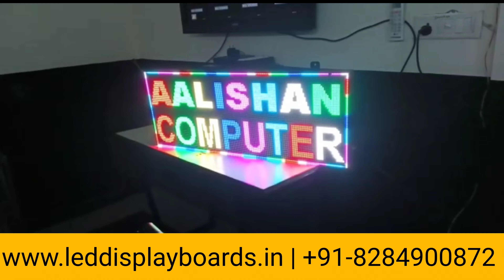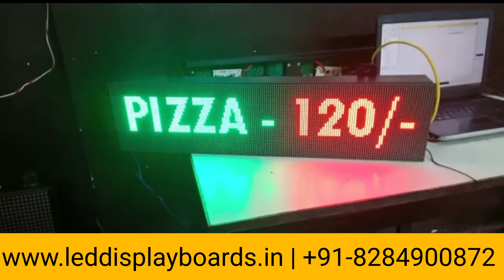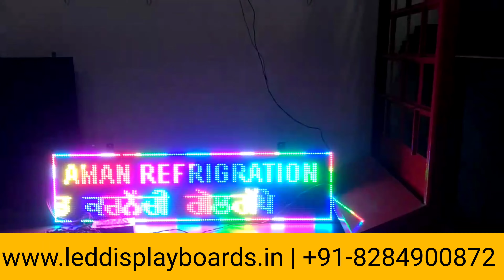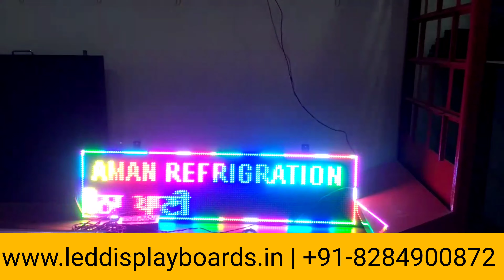RGB Multi-Color Led Scrolling Display Boards | TECHON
Techon Led No.1 Brand in INDIA for Led Signage Solutions: LED VIDEO WALLS | INDOOR LED | OUTDOOR LED | LED SIGN BOARDS

Best For All type of Vehicle Like Tractor, Taxi, Tempo, Traveler, Buses and others

Mobile Operation With Mobile Bluetooth Connectivity.

All Color Options in RGB Boards you can play text and animations

Full Graphics Support With Wi-Fi and USB Facility.

TECHON is a market leader in fine pitch LED Display Wall solutions with many marquee installations around INDIA. We provide a wide range of LED displays from high-resolution indoor video walls to solutions for the biggest outdoor public and sporting venues.

ADVANTAGES OF LED DISPLAY BOARD:-

* Advertising or Notification Purpose, widely use in shop lots, restaurants,  stadiums, highways, banks, petrol stations, shopping malls, government departments, schools,
entertainment, enterprises etc.

* Easy Advertising Content Management: Simple Software Setup, Content upload by Wi-Fi, LAN or USB Pen drive.

* High Contrast: Day and Night, Clear vivid image quality even in direct sunlight to ensure audience attraction.

* Long Life Span, High Brightness and even colour.

* Decorative purpose: Improve business image.

* Low-Cost Advertising Method: Short ROI of your advertising and Efficient.

* Easy Installation: Just plug in the power plug and its works.

* 100,000 Hours LED Lifetimes: LED panel can easily last up to 5 years for 24Hours continue working.

We offer LED products in several configurations customizable to your application. Select your options below and view available models. Our Understanding Viewing Distance guidelines make it simple to select the video wall displays with the perfect pixel pitch for your space and viewing audience.